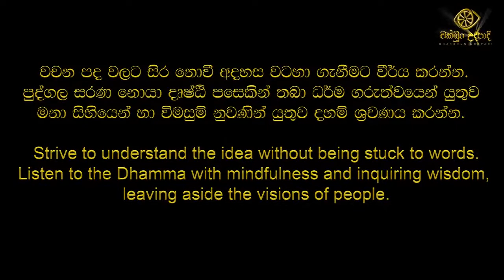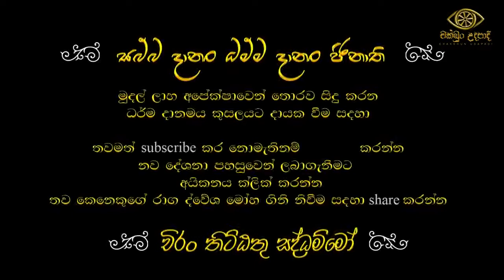vimukthi margaya 08| patichcha samuppadaya | chathurarya sathya | චක්ඛුං උදපාදි